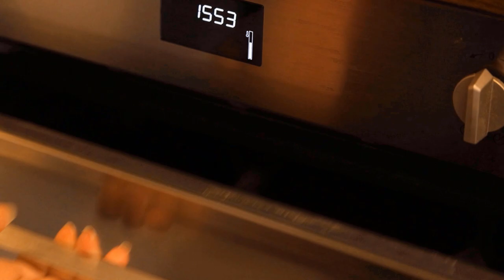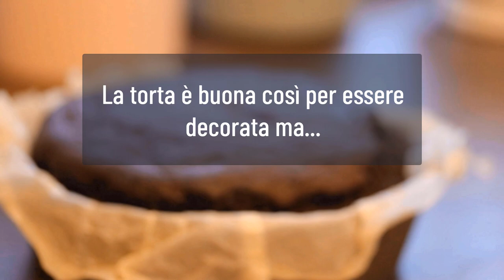DOLCE di CARNEVALE SENZA uova e SENZA burro alta e morbida! Torta ARLECCHINA vegana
Torta Arlecchina di carnevale per grandi e piccini senza burro e senza uova adatta a chi ha allergie o intolleranze ma anche a chi segue un’alimentazione vegana.
E’ facile e veloce risulta molto alta, compatta ma morbida un pò sbriciolosa.
Nel video vi mostro la versione con la bagna e senza

ovviamente può essere preparata anche senza i confettini colorati che servono per dare quel tocco carnevalesco in più.

INGREDIENTI:
300g farina 00
40g cacao amaro in polvere
130g olio di semi
170g zucchero
12g lievito per dolci
280g latte di soia alla vaniglia
50/60g di latte aggiuntivo per la bagna
100g cioccolato fondente
confetti colorati q.b.

Carnival cake for adults and children no butter no eggs suitable for those with allergies or intolerances but also for those who follow a vegan diet.
It's quick and easy!
In the video I show you the version with the wet and without
obviously it can also be prepared without the colored sugared almonds that are used to give that extra carnival touch.
INGREDIENTS:
300g all purpose flour
40g unsweetened cocoa powder
130g seed oil
170g sugar
12g baking powder
280g vanilla soy milk
50 / 60g of additional milk for the syrup
100g dark chocolate

colored sugared almonds to tast

Mi trovi su instagram @colazioneconthe